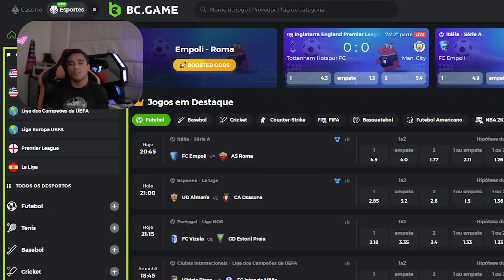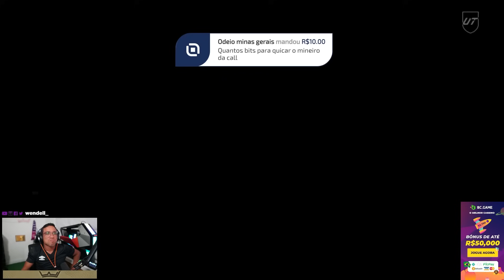TODOS FAZEM ISSO!! POR QUE O ALUNO NÃO EVOLUI? JUMENTUS ACADEMY || Wendell Lira